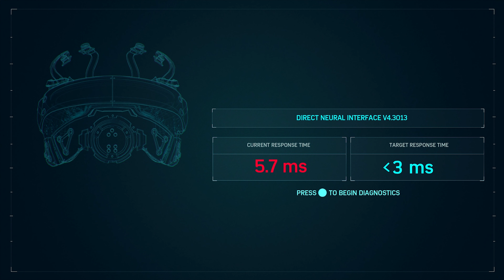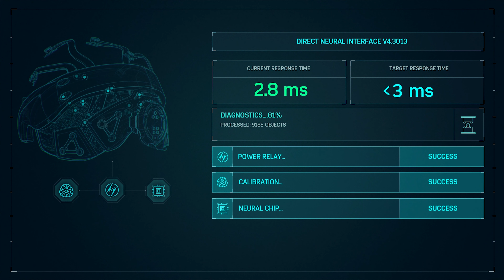Spider-Man (PS4): Episode 22 "Connections"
We learn more about Dr. Octavius' story, and Spider-Man meets his biggest fan. We also punch some Demons but who cares about them.